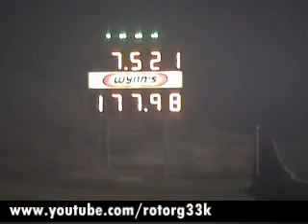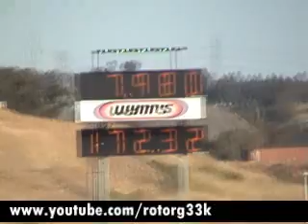Bracket Attack 28/06/08 - PAC - SDR - GAS Motorsports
Support Australias Number 1 Rotary Channel.. Join our new website!! Click here its free!!

Brackect attach @ WSID

PACs RX3
SDR Motorsports R100
GAS Motorsports
Mincer massive launch
Burnouts.. plenty of runs!!